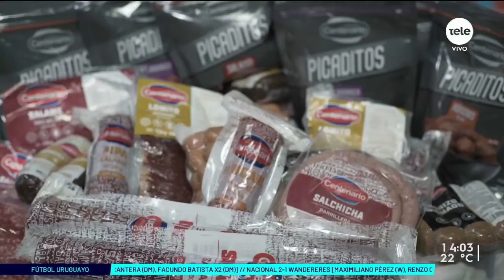Sebastián Morquio: "Estoy de pie pidiendo trabajo y sigo siendo el mismo de antes"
El exfutbolista uruguayo habló sobre su situación actual, su trayectoria en el fútbol como jugador y contratista. También conversó sobre cómo fue su papel en la llegada de Gonzalo Bergessio a Nacional.